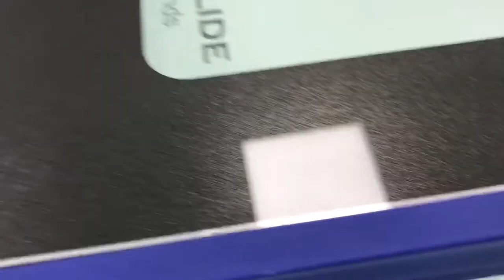Integral Blinds - what are fully dressed integral blinds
What do we mean by the terms fully dressed, standard bare bones integral blinds, concealed or unconcealed Venetian slat stack